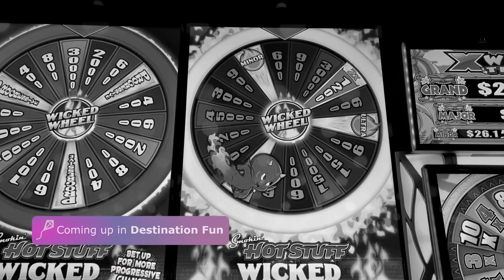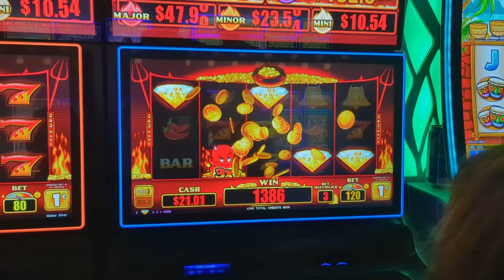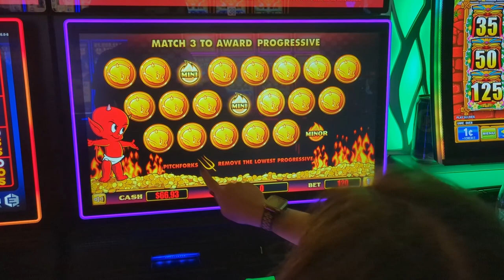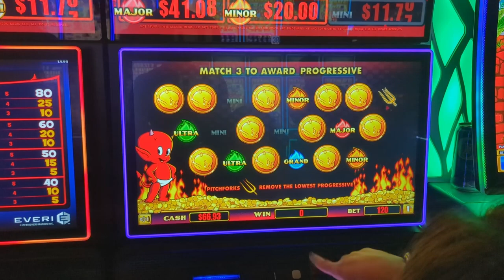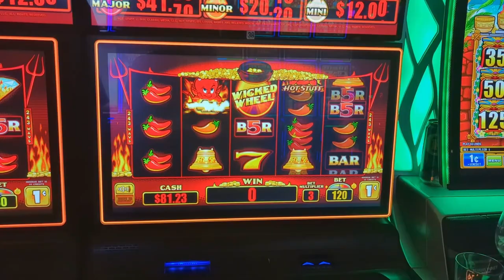Independence of the Seas - Day 4 - Ship Tour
We walk through the promenade area of Independence of the Seas.  We also do a little gambling before seeing the sexy men perform in the belly flop competition.